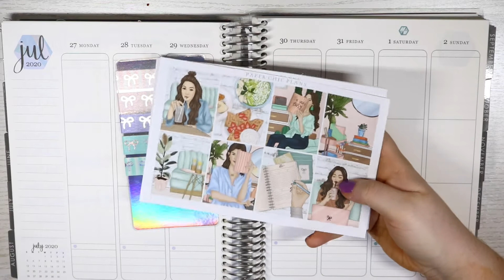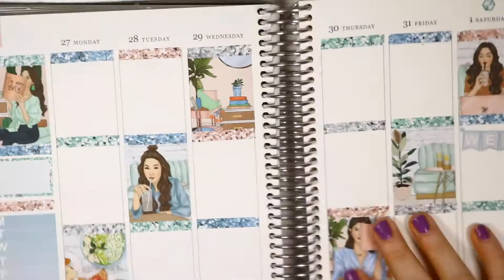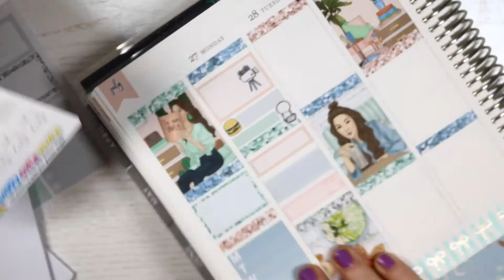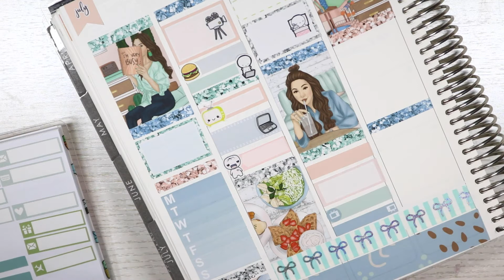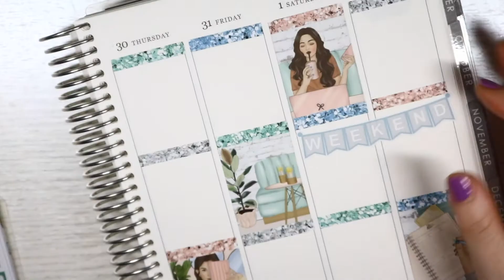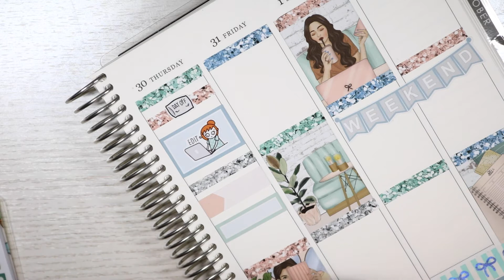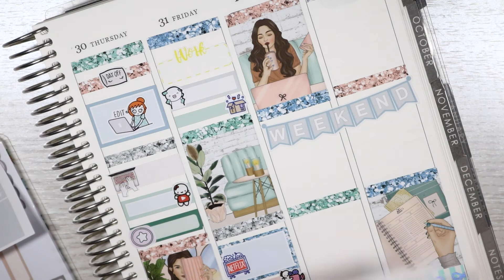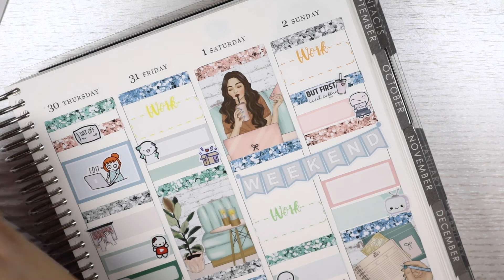Plan With Me | PaperChicPlans - Planner Life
Pre-Planner (BoxClever Press)
Amazon (Link to actual Planner)

Amazon Wish List[Planning]

WASHI
SimplyGilded

KIT
PaperChicPlans -

SHOPS MENTIONED/FEATURED
oncemorewithlove